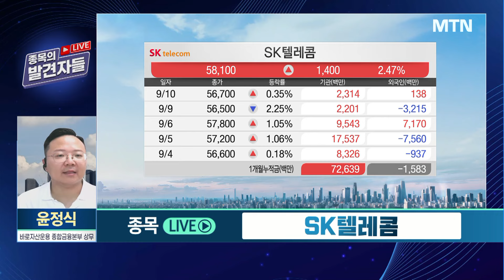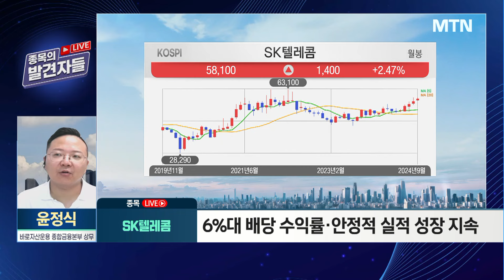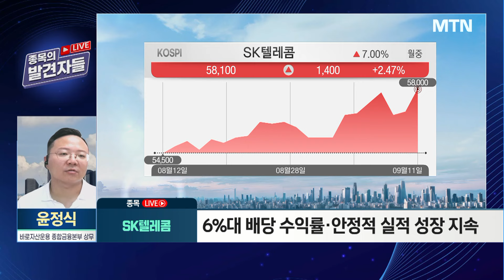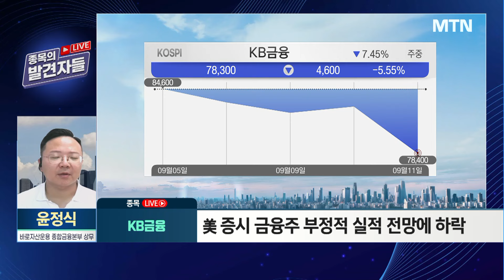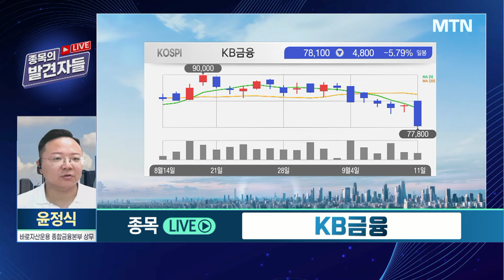[종목의 발견자들] KB금융, 연휴 앞둔 물량 출회 꽉 잡아라, 하반기는 다를 것? / 머니투데이방송 (증시, 증권)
09/11 시장공감 10

1. 개장 후 한 시간, 종목 LIVE → AI 신사업 기대감 SK텔레콤
- 에이닷을 통한 AI 사업 구체적 진행
- 6%대 배당 수익률·안정적 실적 성장 지속

2. 개장 후 한 시간, 종목 LIVE → 美 금융주 실적 우려 KB금융
- 美 증시 금융주 부정적 실적 전망에 하락
- 연휴 앞두고 현금화 매도 물량 출회
- 하반기 주주친화 모멘텀 강화 전망